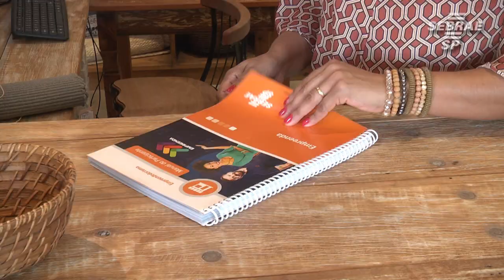Empreenda Sebrae-SP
Conheça a melhor maneira de aprimorar o seu negócio com o Programa Empreenda. Saiba mais no vídeo.